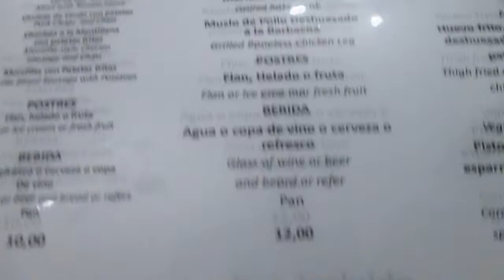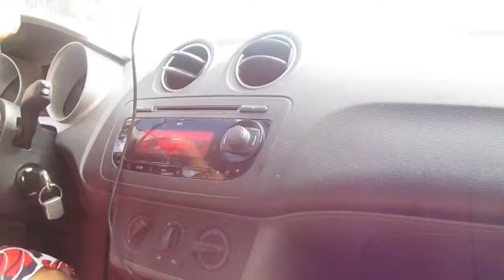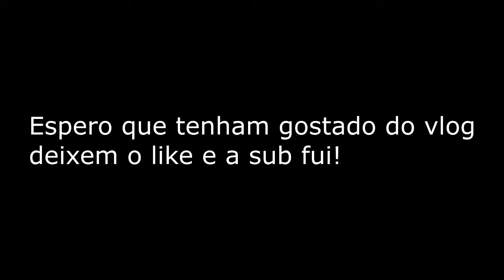VLOG #2 ESPANHA - FOMOS A SEVILHA!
Olá a todos pessoal hoje trago-vos outro vlog da mini serie de vlogs em Espanha espero que gostem ;)